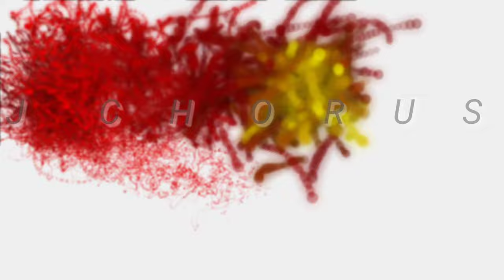Jhoro Jhoro Jhore Ranger Jharna | Baje Mridanga | Rabindra Sangeet Dance Cover | Basanta utsav| Holi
Jhoro jhoro jhoro jhoro jhare ranger jharna
Dance performance by Kamal Joydhar
Choreography by Dhiman Roy
song by  Sounak Chattopadhyay
Videography by Chandan Roy and Dhiman Roy

basanto special dance performance
basanta utsav 2021
holi special dance cover

 Rabindra Sangeet
রবীন্দ্র সঙ্গীত

Bengali

ঝরােঝরাে ঝরােঝরাে ঝরে রঙের ঝর্না।

আয় আয় আয় আয় সে রসের সুধায় হৃদয় ভর-না॥ সেই মুক্ত বন্যাধারায় ধারায় চিত্ত মৃত্যু-আবেশ হারায়, ও সেই রসের পরশ পেয়ে ধরা নিত্যনবীনবর্ণা || তার কলধ্বনি দখিন-হাওয়ায় ছড়ায় গগনময়,

মর্মরিয়া আসে ছুটে নবীন কিশলয়।

বনের বীণায় বীণায় ছন্দ জাগে বসন্তপঞ্চমের রাগে ও সেই সুরে সুরে সুর মিলিয়ে আনন্দগান ধর্না |

English -

Aay   aay    aay   aay se raser sudhay hriday bhar-na.
Sei   mukto bonnadhaaray dhaaray    chitto mrittu-aabesh haaray,
O sei raser paros peye dhora nittonobinobarna.
Taar kalodhwani dokhin-haaway chharay gagonmoy,
Marmoria aase chute nobin kisholay.
Boner    binay binay chhando jaage basontopanchomer raage -
O sei    sure sure sur miliye aanondogaan dhar-na

Parjaay: Prakriti

Upa-parjaay: Basanta

Taal: Dadra

Raag: Bahaar

Written on: 1922

Swarabitan: 15 (Nabageetika 2)